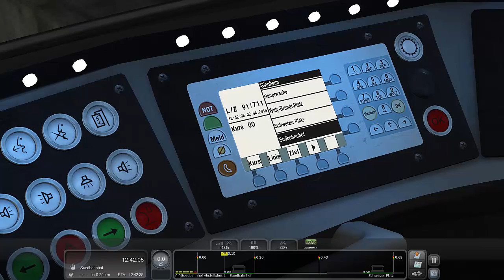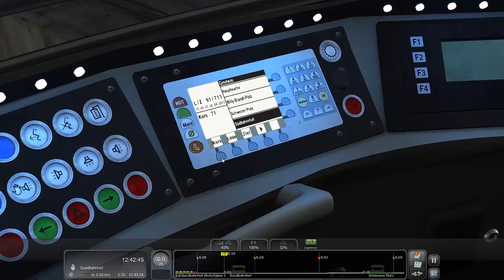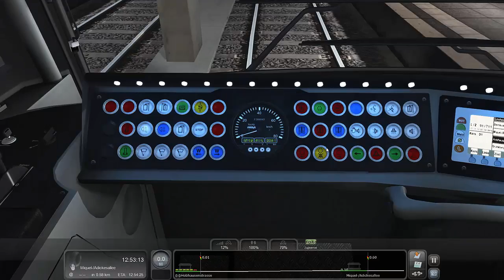#13-Bremsen [Frankfurter U-Bahn]-Let´s play Train Simulator 2015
In diesem LP seht ihr die verschiedensten Karten, Züge und vieles mehr. Von diesem Spiel habe ich schon seine Vorgänger TS12, TS13 und TS14 gespielt.
Spiel: Train Simulator 2015
Entwickler: DTG
Addon: UF15